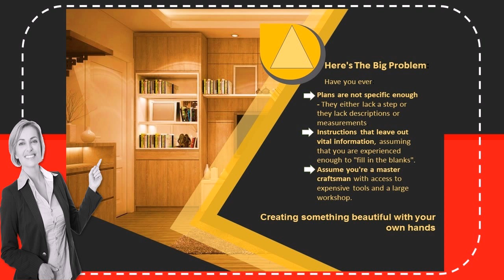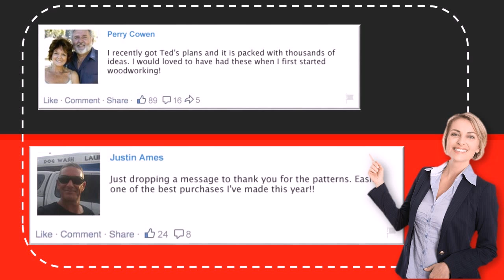Teds Woodworking Idea Projects Download Edinburgh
Teds Woodworking Plans Review Download ✳️ Click this special discount to download Ted's Woodworking Plans at the best possible price, and start using Ted Mcgrath’s awesome woodworking projects today.We recommend you to watch this video until the end. If you have any questions, feel free to use the comment section.